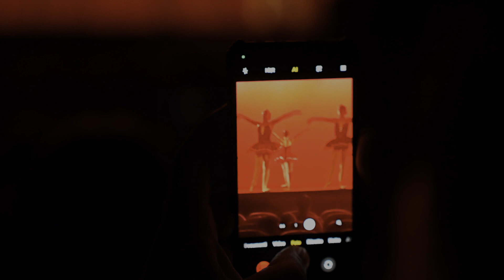Behind the Scene - Centro Studi Danza Fantasy Dance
Quest'Anno Alcune Associazioni sono entrate a far parte del progetto "Behind the Scene"
L'obbiettivo è di Raccontare con delle clip riprese durante lo Spettacolo, le Sensazioni del pubblico e quelle dietro le quinte.

Ringrazio l'associazione Fantasy Dance, per aver fatto parte di questo grande progetto video, che sarà proposto a tutte le scuole per i saggi 2024.

Info per video riprese e foto